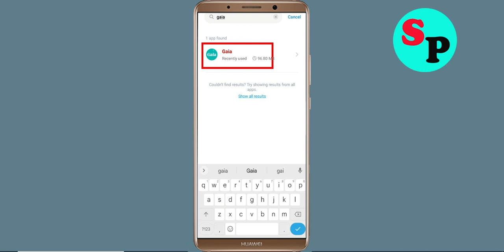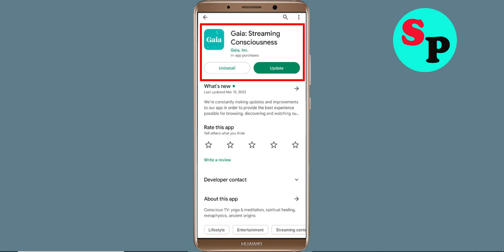How To Fix Unfortunately Gaia Has Stopped Error Problem Solve in Android Phone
How To Fix Unfortunately Gaia Has Stopped Error Problem in Android Phone

In this video, i will show you How To Fix Unfortunately Gaia Has Stopped Error || Fix Gaia Not Open Problem Android. If you are facing same problem in your android mobile phone it will help you a lot.

e). Scroll to and tap Gaia
f). Tap Clear cache button.
g). Tap Clear data button, then Gaia.

h). Tap Uninstall Gaia, then Gaia.